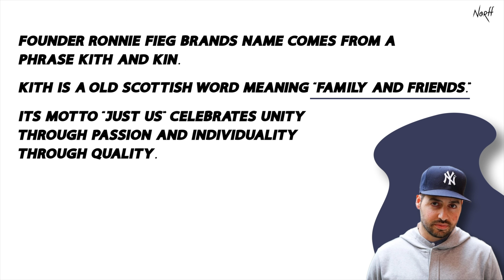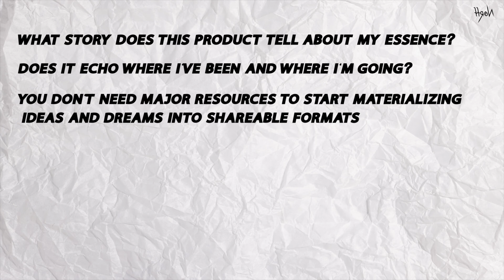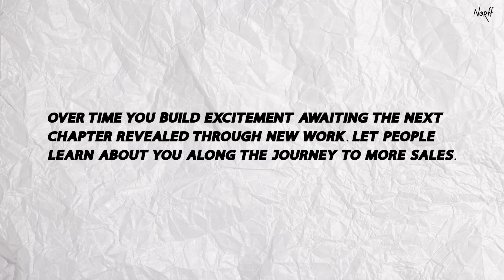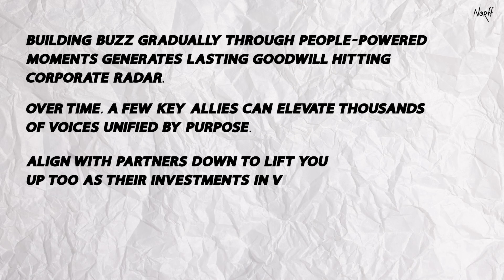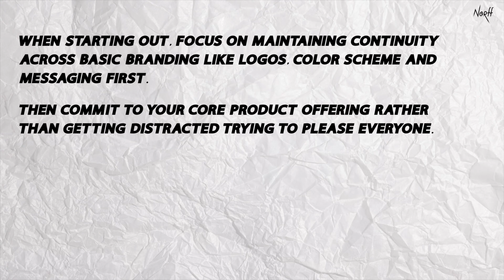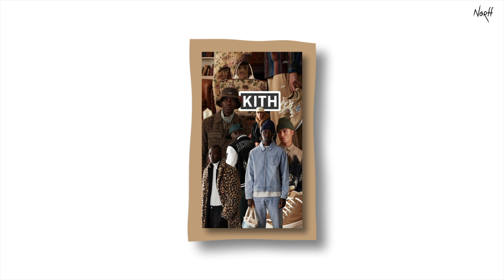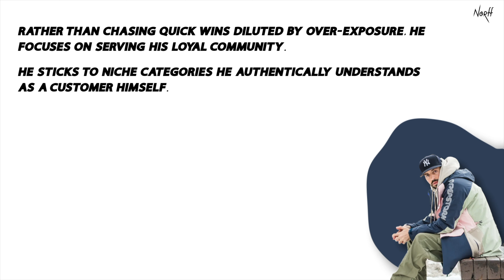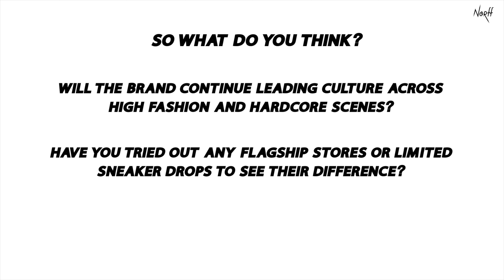The Birth of KITH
Ronnie Fieg launched Kith in 2011, and in the ten years since then, it has expanded to rank among the biggest brands and retail establishments worldwide. We'll discuss Ronnie's journey from working in a shoe store's backroom to being one of the greatest names in the sneaker and fashion industries in this episode of Threaducation. We'll cover a plethora of his collaborations, including ones with Versace, Nike, Adidas, Asics, and much more. We'll follow it all the way from his debut collection to his first fashion presentation at New York Fashion Week. This is Kith's history.